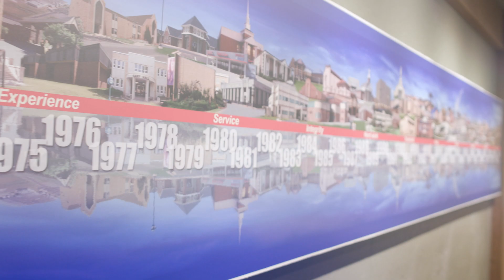We Hire the Best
In order to be the best, you have to have the best people. Our hiring practices are built around finding those with strong character — individuals who are friendly, diligent and have the construction knowledge necessary to get jobs done the right way.